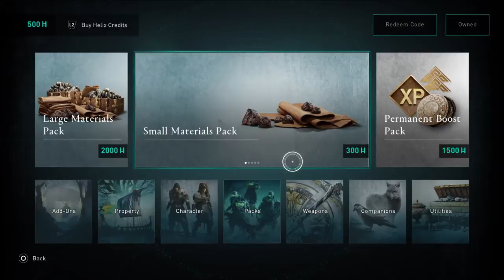Assassin's Creed® Valhalla_20210831173032